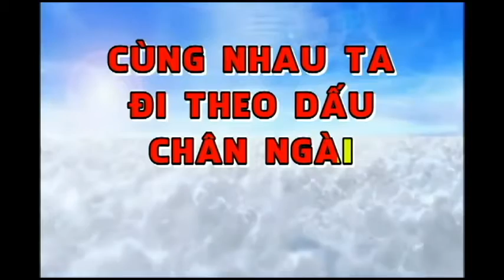For The Lord is Marching On (Vietnamese) - Quyền Năng Chúa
For The Lord is Marching On (Vietnamese) - Quyền Năng Chúa. Thể hiện: Nhã Ca.